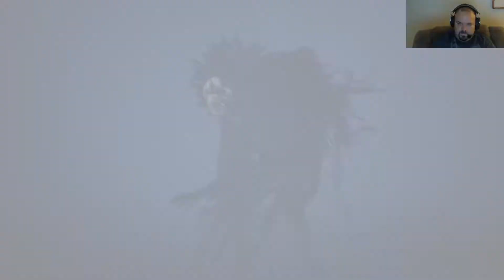Hellblade - Part 2